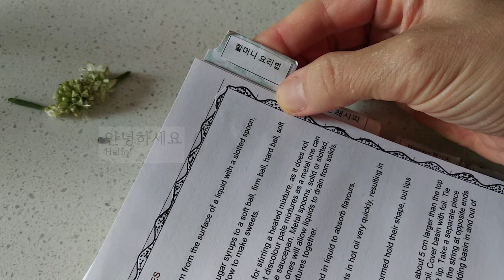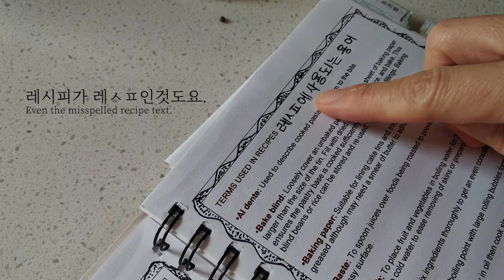[4K] 오렌지 롤 만들기 | 돌아가신 뉴질랜드 할머니 요리법 Grandma's Recipes How to make Orange rolls (feat. 세상에 하나뿐인 요리책)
뉴질랜드 브이로그룰루소란 NZtwitter입니다. 2년전 모든 활동이 자유로웠던 그때 크리스마스, 조언니가 직접 만든 세상에 하나뿐인 요리책을 크리스마스 선물로 받았었다. 요리책안에는 돌아기신 조의 시어머니 요리법, 조의 남편인 머레이의 요리법, 조의 요리법, 그리고 맨 뒤부분에는 내가 채워갈 소란의 요리법 이름으로 나의 공간까지 섹션으로 나누어진 아주 멋진 요리책을 선물로 해 주었다. 오늘은 이 요리책 레시피중 남편이 제일 좋아하는 할머니의 레시피인 오렌지롤을 만들어 보기로 했다.

[오렌지롤 재료:]
- 이스트 1TSP
- 물 또는 우유 1CUP
- 설탕: 4TSP
- 버터: 56g
- 소금: 1tsp
- 계란: 2
- 중력분: 3CUP

[오렌지롤 필링재료:]
- 설탕: 4TSP
- 버터: 56g
- 오렌지제스트: 2tsp

[오렌지롤 코팅시럽]
- 오렌지쥬스: 2TSP
- 설탕가루: 1/2CUP

It's a New Zealand Vlog, lulusoran NZtwitter. Two years ago, on Christmas when all our activities were free, I received as a Christmas present the only cookbook in the world that Jo had made. This cookbook is a very valuable cookbook divided into 4 sections: Joe's mother-in-law, "Grandma Recipes", Jo's husband "Murray Recipes", "Jo Recipes", and "Soran Recipes", which I will fill in the space.  Today, I decided to make an orange roll, one of my husband's favorite recipes in this book.

[Orange Roll Ingredients:]
- Yeast 1TSP
- 1CUP of water or milk
- Sugar: 4 TSP
- Butter: 56g
- Salt: 1 tsp
- Eggs: 2
- All-purpose flour: 3CUP

[Orange Roll Filling Material:]
- Sugar: 4 TSP
- Butter: 56g
- Orange zest: 2 tsp

[Orange Roll Glaze]
- Orange juice: 2 TSP